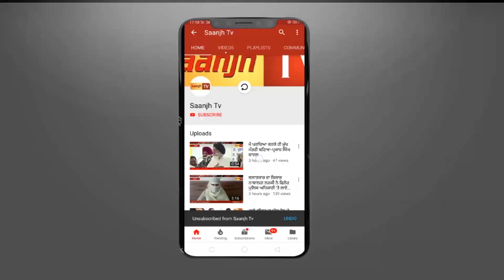ਦਰਦਨਾਕ ਸੜਕੀ ਹਾਦਸੇ ‘ਚ ਨੌਜਵਾਨ ਲੜਕੇ ਦੀ ਹੋਈ ਮੌਤ